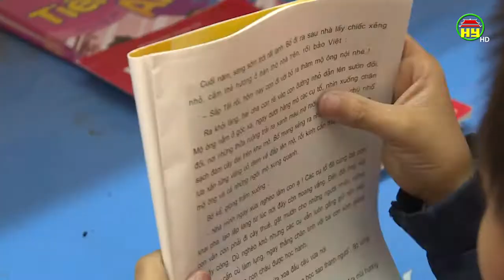Hiệu quả từ dự án “Ngân hàng bò” tại Kim Động